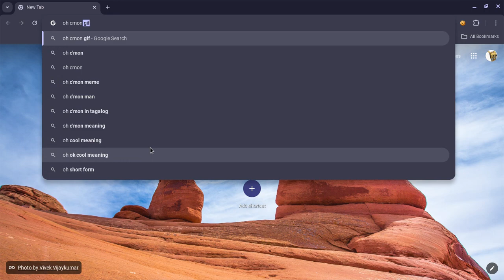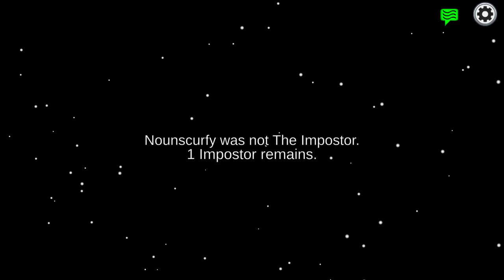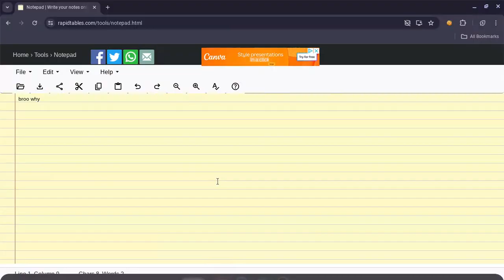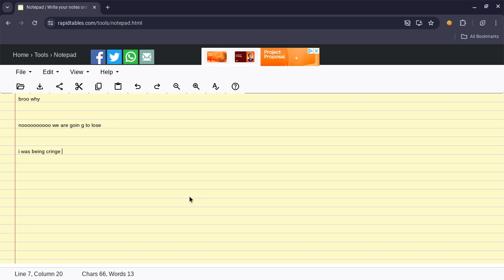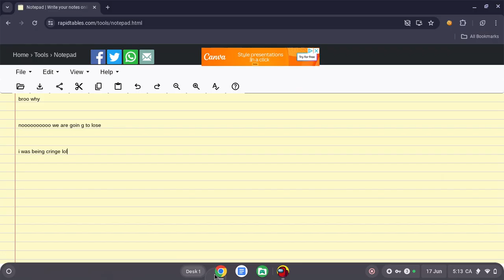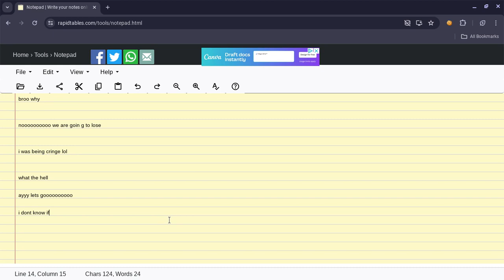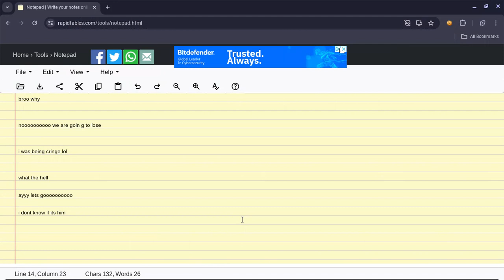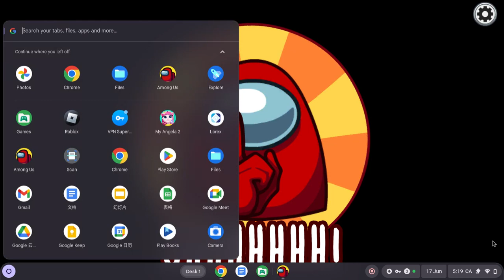playing 2 matches of among us